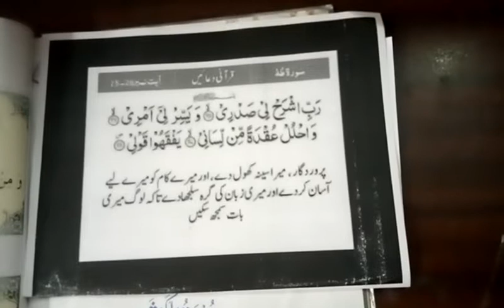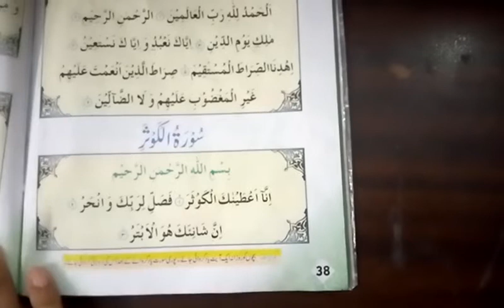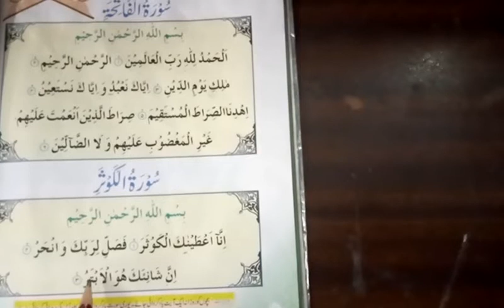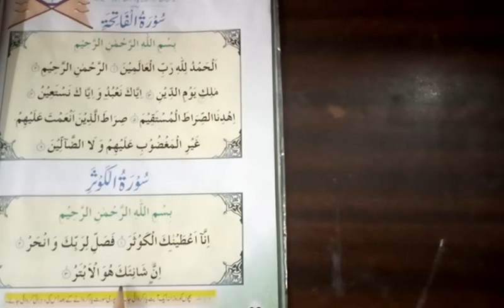One, Ilm ul Quran, Lecture#2